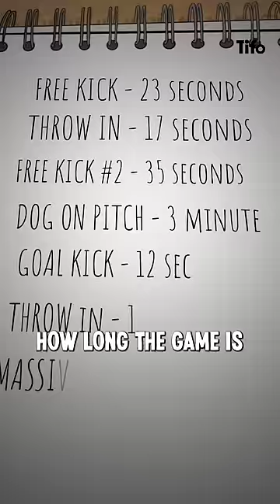Football’s New Time-Wasting Rule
Referees in English football are clamping down on time-wasting by adding on extremely large amounts of injury time.